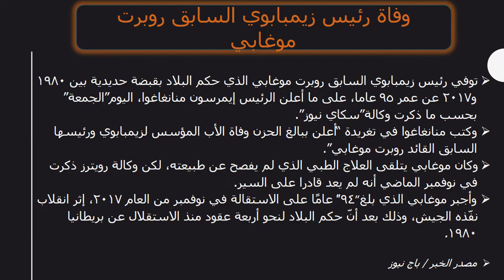اجتماع حمدوك مع المعلمين\مشاورات حمدوك والحركات \اجراءات اسعافية للاقتصاد